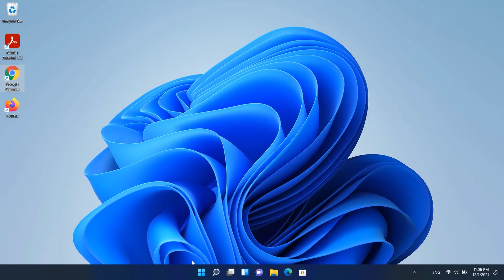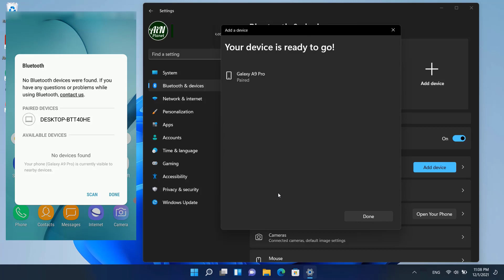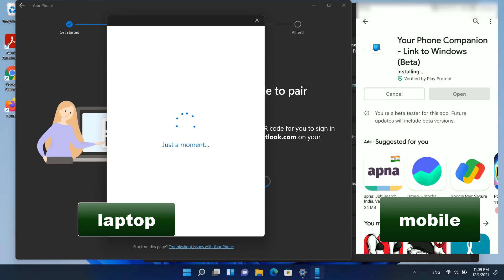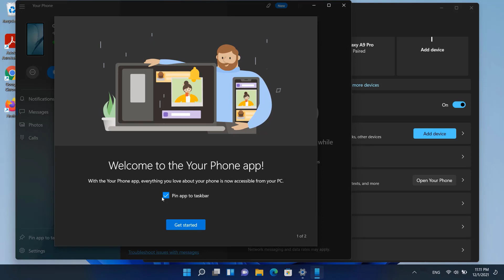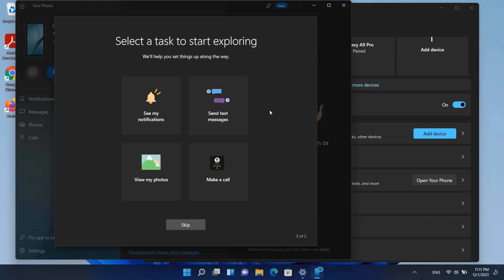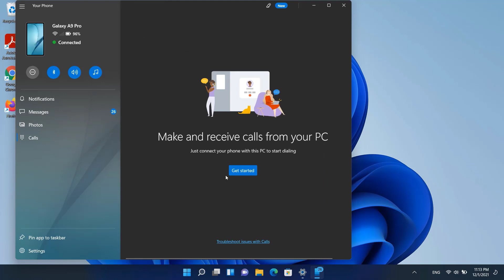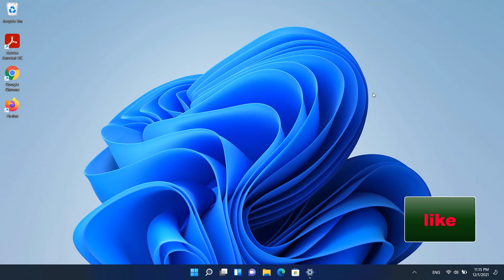How to Link an Android Phone to Windows 11